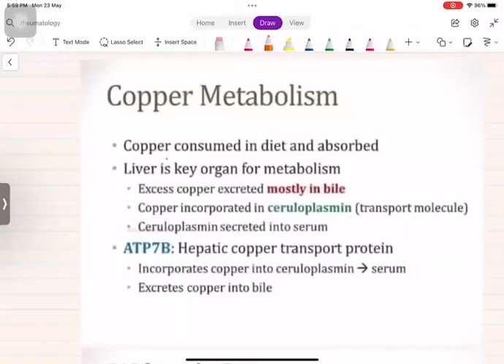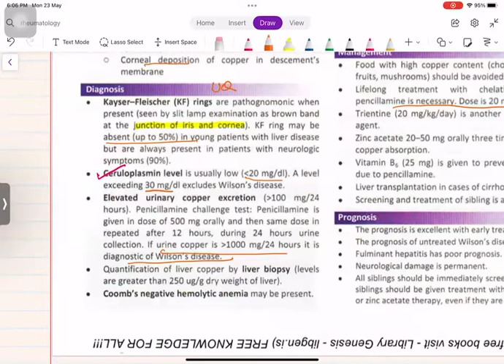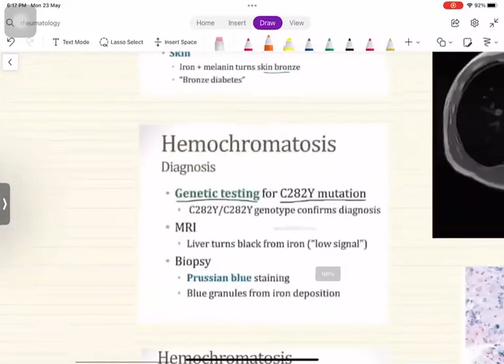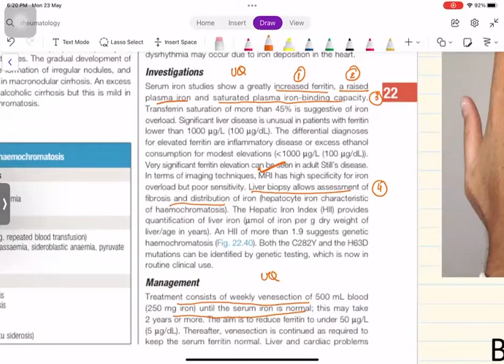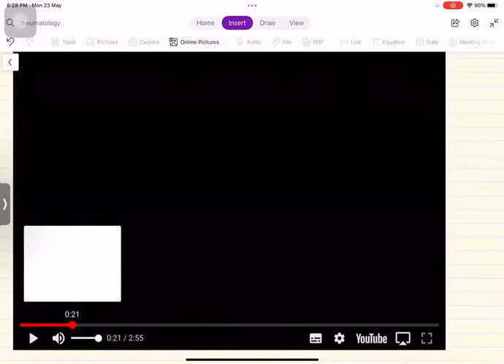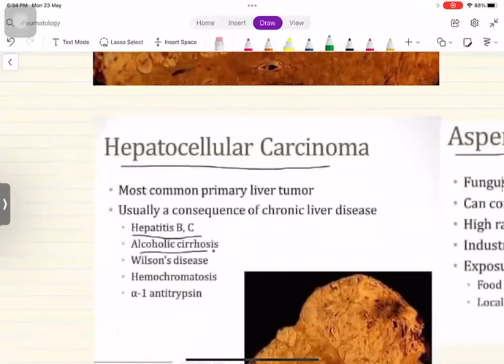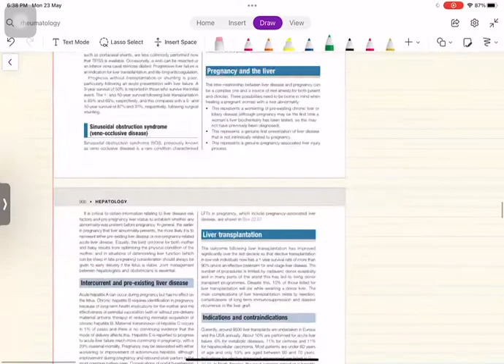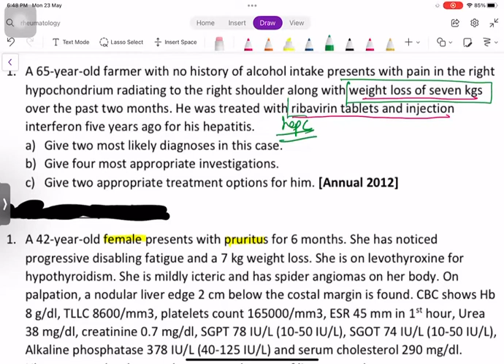Hepatology Lecture 2: Metabolic disorders and Carcinoma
5th Year MBBS Medicine and Paeds Lecture Series

topic: Wilson Disease
Hemochromatosis
Pyogenic Liver diseases
Hepatocellular Carcinoma